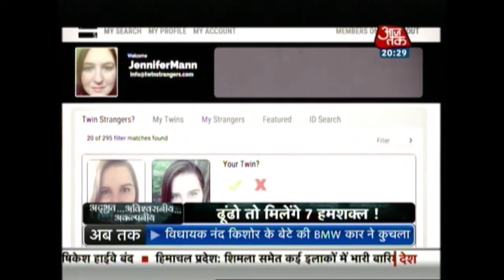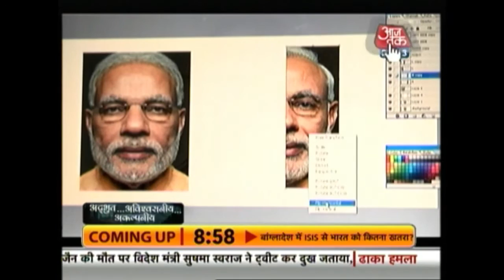Adbhut Avishvasniya Akalpneeya: A Village Where Only Twins Are Born (song used)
This is a show which focuses on inexplicable, unnatural and paranormal events which baffle the human mind. This episode talks about a village in India where only twin children are born.